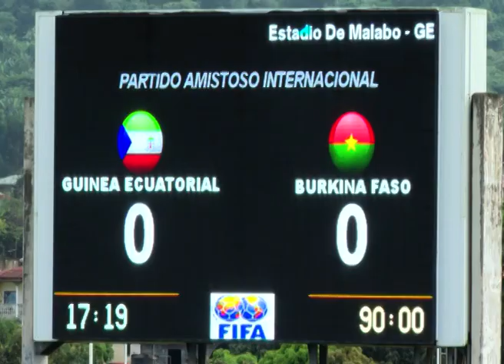ANALISIS DURANTE EL PARTIDO GUINEA ECUATORIAL VS BURKINAFASO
LA SELECCION NZALANG NACIONAL EMPATA A CERO ANTE EL COMBINADO DE BURKINA FASO